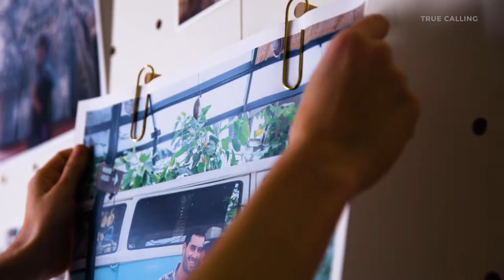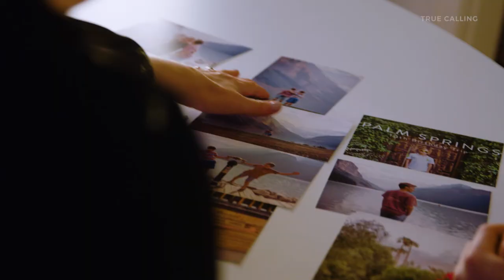This Entrepreneur Makes Vacations Picture Perfect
Nicole Smith believes that memories are the best travel souvenir and she wants your vacation to be picture perfect. “Photos are important to people because they are tangible reminders of the memories we've made together with the people we care about, and the places we've seen that matter. I think there's just something magical about photos.” Her company, Flytographer, matches travelers with experienced photographers from all over the world to capture memories in candid pictures that capture the mood and experiences of a special holiday.

Nicole’s idea for Flytographer came from her own personal experiences of being disappointed with awkward and unflattering travel photos taken as selfies or by strangers. “I knew in my gut that I had to do this. For me, it wasn't even a choice I could make. I just knew I had to go down this path.” She left her stable, full-time job working for Microsoft to turn her idea into reality. “I ended up selling all my stock, draining my savings, and living off of that to get the business off the ground.I was sort of funding my own personal life, paying my mortgage, and as well, trying to invest all my free capital into the business. I ended up selling my car at one point, just to keep going. Being an entrepreneur, you're constantly trying to win. You're trying to keep going, even with all of these obstacles being tossed in front of you, and there are constantly obstacles, but for me, there's never even a consideration of letting it stop you, or giving up. If you're going to be an entrepreneur, you've got to get comfortable being bold, being brave, and taking risks, because they're inherent.”

Nicole launched Flytographer in 2013 and has built the company into an international phenomenon that has helped over ten thousand happy customers capture priceless vacation memories. Flytographer has partnered with leading brands like Fairmont Hotels, Four Seasons Hotels, Starwood, Hyatt, Expedia, Virtuoso, Luxury Retreats, Zola and Context Travel. Conde Nast Traveler who called the business "The Future of Travel Photography". TripAdvisor and Forbes listed Flytographer as a top holiday gift of 2015, Oprah.com called us an "Ingenious Travel Hack."

“If someone were to ask me for advice on starting a business, I'd say, number one, you need to solve a real problem, and something people are willing to pay money for. And number two, you need to be crazy passionate about it, because you're not going to survive the ebbs and flows, unless you really, really love and believe in what you're doing.”

True Calling is a media company that produces short, inspiring documentaries about people who love what they do. Cinematic and inspiring, their feel-good videos are built for the web, with a reach of 44M+ worldwide. True Calling compels viewers with both branded and non-branded episodes on human ambition, with built-in distribution across a variety of digital platforms, including Amazon and Discovery.